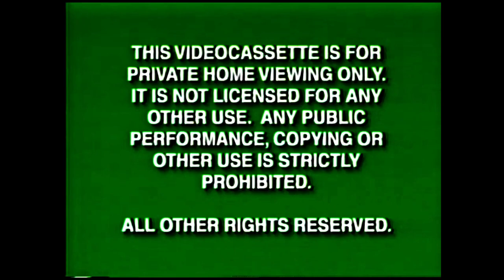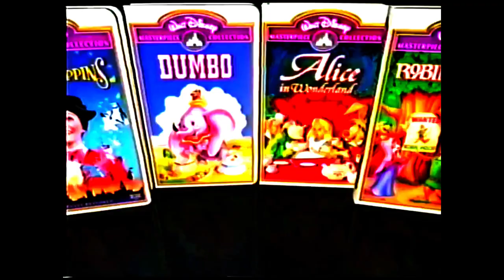Opening To The Spirit Of Mickey (1998) VHS - Instrumental Version!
Tracklist:
1. Walt Disney Home Video Logo (Blue Background)
2. Coming Soon To Theaters
3. A Bug's Life Teaser (Instrumental)
4. Now Avaliable To Own On Videocassette Bumper

5. Walt Disney Masterpiece Collection:
A. Loading The Train - Dumbo (1941)
B. The Adventurers - Paddy Kingsland (1984)
C. Reach For The Stars - Richard Harvey (1984)

6. Coming Soon To Own On Videocassette

7. The Jungle Book: Mowgli's Story:
A. The Monkey Time - Major Lance (1963)

8. The Black Cauldron 1998 VHS Trailer:
A. The Flying Circus - James Horner - The Rocketeer (1991)
B. Redrum - Immediate Music
C. Fire In Paradise - Immediate Music
D. Good To Be Alive - Immediate Music

9. Pocahontas II: Journey To A New World:
A. Legends - Todd Wollons and Thomas Merecez and Patrice C. Irving
B. Triumphant Reunion - Warner Chappell Production Music

10. Kiki's Delivery Service:
A. I'm Gonna Fly - Sydney Forest

11. Feature Program (Walt Disney Home Video Theme)
12. "Hey Mickey!" From The Spirit Of Mickey Intro (Instrumental)